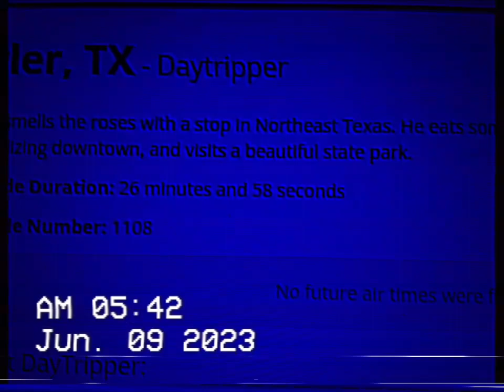PBS IN TYLER TX